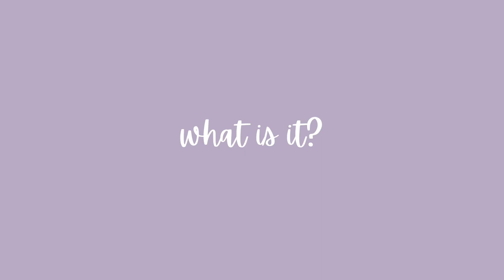THE DISNEY DECADES COLLECTION | 1920s Disney Plush Review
Hi friends, happy Saturday! Taking a break from house content to share with you the FIRST Disney Plush from the Disney 100 Decades collection. For the 1920s, the plush is themed around Steamboat Willie and features at vintage-styled Mickey and Minnie plush.

// CHAPTERS
0:00 intro
1:38 the Disney decades collection
3:57 1920s plush review
10:32 1930s sneak peek
12:35 outro

// SHOP MY PLUSH ESSENTIALS*
Tag protectors
Doll stands
Lint rollers
Fabric refresher spray

lizeindisney is a Disney Plush collector from the UK with a huge Disney collection - come back Tuesdays and Fridays at 6pm UK time to see new Disney plush, Disney collection videos, Disney vlogs and more.